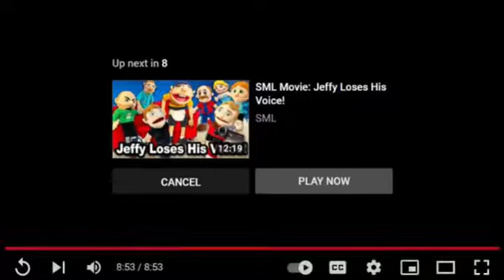SML MOVIE REVIEW SLEEPY JEFFY